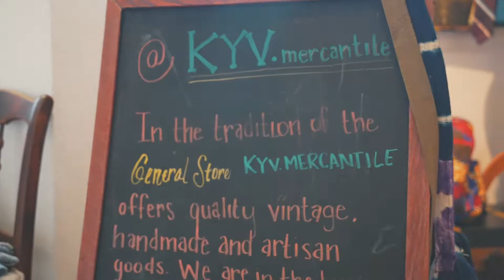Vintage Black Expo 2022 | Baltimore MD